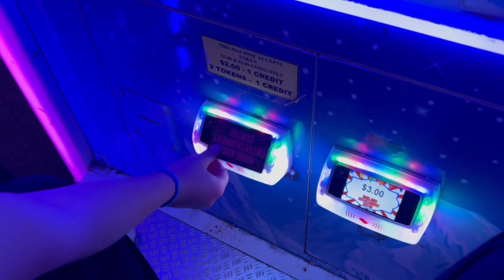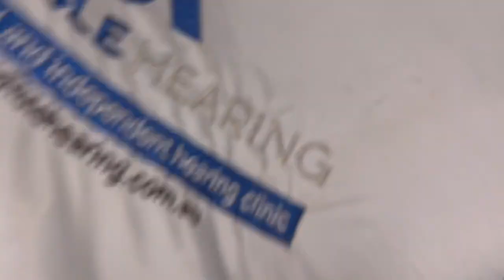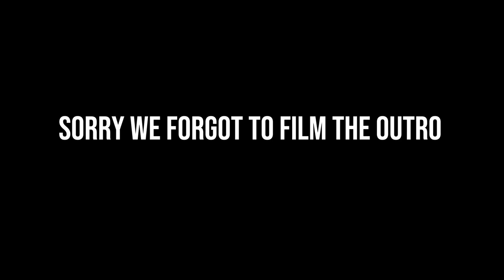fun day bowling || creeped out by werid noise at golf course😱😨